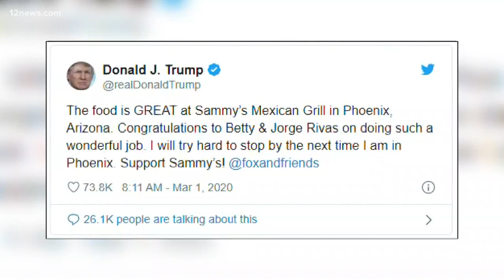Arizona restaurant gets shout-out from Trump, harassment from others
The restaurant's owners defended their support of the president in a video statement.